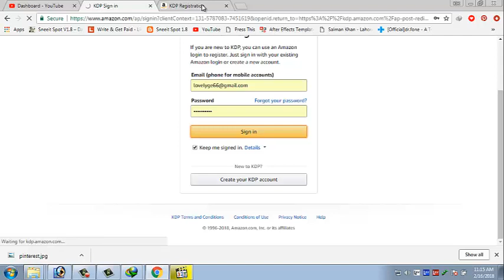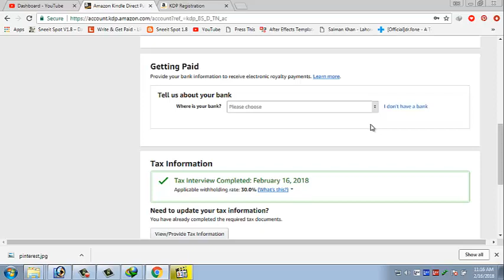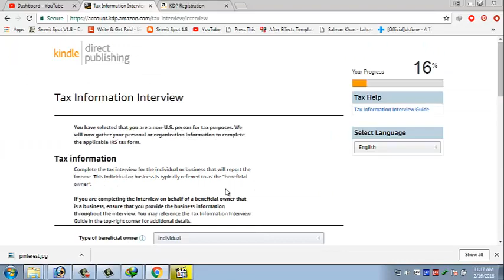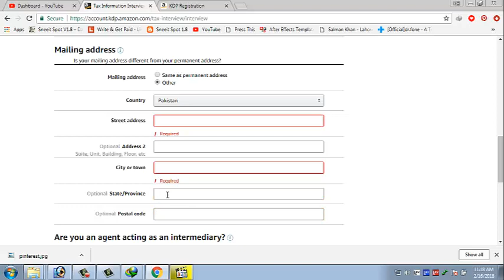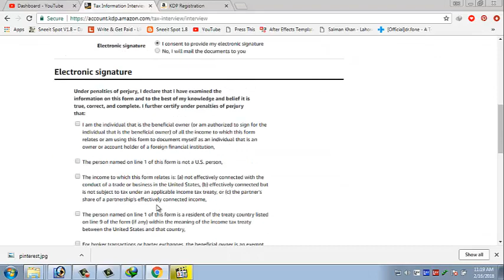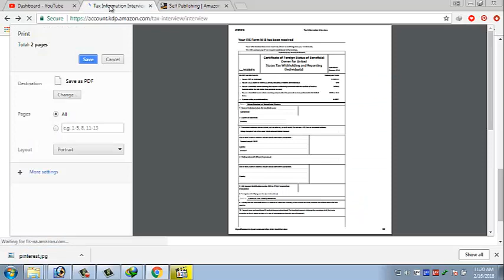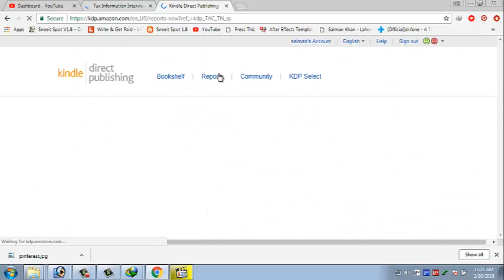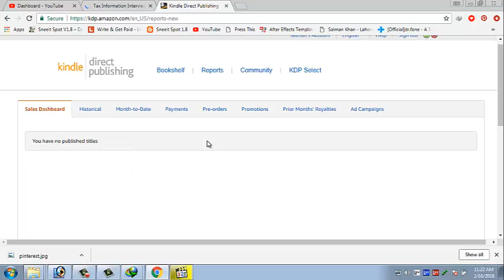How to create account amazon kindle in Urdu/Hindi& Earn money amazon kindle step by step part 1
How to create account amazon kindle in Urdu/Hindi& Earn money amazon kindle step by step

The Amazon Kindle is a series of e-readers designed and marketed by Amazon. Amazon Kindle devices enable users to browse, buy, download, and read e-books, newspapers, magazines and other digital media via wireless networking to the Kindle Store.[5] The hardware platform, developed by Amazon subsidiary Lab126, began as a single device and now comprises a range of devices, including e-readers with E Ink electronic paper displays, Android-based tablets with color LCD screens and Kindle applications on all major computing platforms. All Kindle devices integrate with Kindle Store content, and as of December 2017, the store has nearly 5.9 million e-books available in the United States.[6]

Contents  [hide]
1 Naming and evolution
2 Devices
2.1 First generation
2.1.1 Kindle
2.2 Second generation
2.2.1 Kindle 2
2.2.2 Kindle 2 international
2.2.3 Kindle DX
2.2.4 Kindle DX international
2.2.5 Kindle DX Graphite
2.3 Third generation
2.3.1 Kindle Keyboard
2.4 Fourth generation
2.4.1 Kindle 4
2.4.2 Kindle Touch
2.5 Fifth generation
2.5.1 Kindle 5
2.5.2 Kindle Paperwhite (1st generation)
2.6 Sixth generation
2.6.1 Kindle Paperwhite (2nd generation)
2.7 Seventh generation
2.7.1 Kindle 7
2.7.2 Kindle Voyage
2.7.3 Kindle Paperwhite (3rd generation)
2.8 Eighth generation
2.8.1 Kindle Oasis (1st generation)
2.8.2 Kindle 8
2.9 Ninth generation
2.9.1 Kindle Oasis (2nd generation)
3 Official accessories
3.1 Cases
3.2 Audio adapter
4 Features
4.1 Send-to-Kindle service
4.2 Format support by device
4.3 Multiple devices and organization
4.4 X-Ray
4.5 Annotations
4.6 Textbook rentals
4.7 Collection of user reading data
5 Kindle ecosystem
5.1 Kindle store
5.2 Kindle applications for reading on other devices
5.3 Kindle Direct Publishing
5.4 Kindle Development Kit
6 Reception
6.1 Sales
6.2 Aftermarket
6.3 Criticism
7 See also
8 References
9 External links
Naming and evolution[edit]
In 2004, founder and CEO of Amazon.com Jeff Bezos tasked his employees to build the world's best e-reader before Amazon's competitors could. Amazon originally used the codename Fiona for this e-reader.[7]

The Kindle name was devised by branding consultants Michael Cronan and Karin Hibma. Lab126 asked them to name the product, so Cronan and Hibma suggested Kindle, meaning to light a fire.[8] They felt this was an apt metaphor for reading and intellectual excitement.[9]

Kindle hardware has evolved from the original Kindle introduced in 2007 and the Kindle DX (with its larger screen) introduced in 2009. The range includes devices with a keyboard (Kindle Keyboard), devices with touch-sensitive, lighted high-resolution screens (Kindle Paperwhite), a tablet with the Kindle app (Kindle Fire), and low-priced devices with a touch-sensitive screen (Kindle 7). However, the Kindle has always been a single-purpose device for reading – rather than being multipurpose hardware that might create distractions while reading.

Amazon has also introduced Kindle software for use on various devices and platforms, including Microsoft Windows, macOS, Android, iOS, BlackBerry OS and Windows Phone.[10] Amazon also has a cloud reader to allow users to read e-books using a web browser.[11]

Devices[edit]
This article focuses on Amazon's E Ink e-readers; for the LCD tablets refer to Kindle Fire, Fire HD, and Fire HDX.

First generation[edit]
Kindle[edit]
Amazon Kindle - Wikipedia.jpg
Amazon released the Kindle, its first e-reader,[12] on November 19, 2007, for US$399. It sold out in five and a half hours.[13] The device remained out of stock for five months until late April 2008.[14]

The device features a 6 inches (diagonal) 4-level grayscale E Ink display, with 250 MB of internal storage, which can hold approximately 200 non-illustrated titles.[15] It also has a speaker and a headphone jack that allows the user to listen to audio files on Kindle.[12] It is the only Kindle with expandable storage, via an SD card slot. The device's Whispernet feature was co-designed with Qualcomm, and Kindle was the first device to include free U.S.-wide 3G data access to browse and download e-books from Amazon's Kindle Store. Amazon did not sell the first generation Kindle outside the U.S.[15]